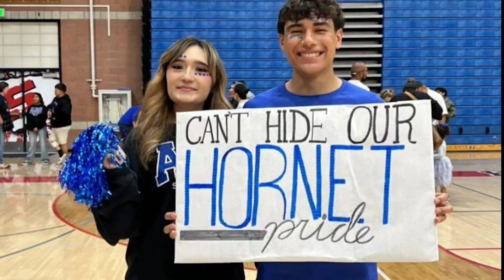The Hive: Hornets Sports Report 10.25.23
A look at Hornets sports, including playoff games for Girls Volleyball and Tennis. Produced by Sanger West Productions.